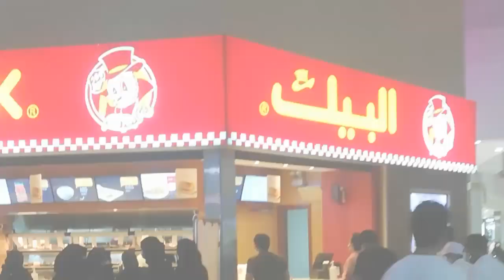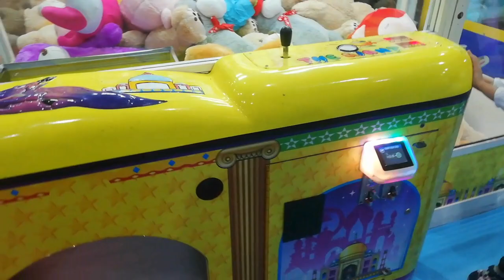91st saudi national day 2021 | Saudi national day celebration | Kingdom of saudi arabia